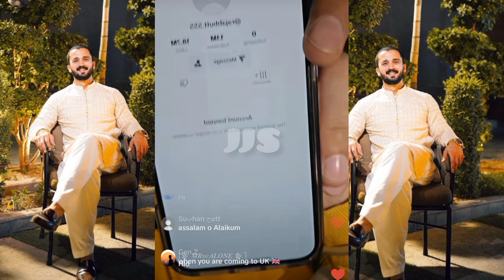Rajab butt tiktok account yousaf pathan 3 million followers | rajab family Can't help now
Hi guys ✌️
Rajab butt tiktok account yousaf pathan 3 million followers rajab family no more help o
Anyone